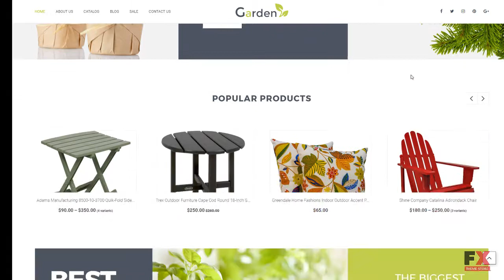Garden Design Responsive Shopify Theme TMT | Free Template Godfrey G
- Features: Admin Panel, Bootstrap, On-line chat, Responsive, Sections

 - Functionality: Online Store/Shop

 - Language support: English

 - Width: 1920px